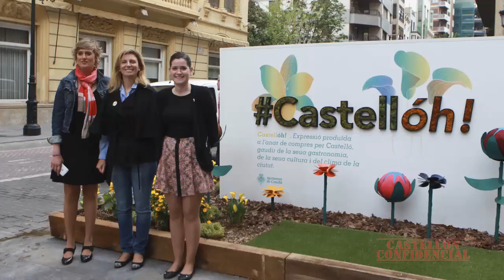Castellón reivindica su imagen como ciudad comercial, gastronómica y cultural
Castellón impulsa una campaña global de dinamización para potenciar su imagen como ciudad comercial, gastronómica y cultural. La campaña fusiona el nombre de la ciudad, Castelló, y la admiración ¡oh! para crear el lema Castellóh!, que simboliza la expresión producida al ir de compras por Castellón, disfrutar de su gastronomía, de su cultura y del clima de la ciudad. “Queremos difundir el valor añadido de los comercios de proximidad, de la amplia oferta de la gastronomía local y el papel de la cultura como motor de dinamización, pero también reivindicar nuestro papel como ciudad acogedora para quien nos visita”, según ha explicado la alcaldesa de Castellón, Amparo Marco.